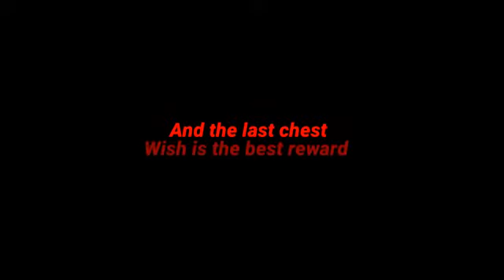Being rich on game#3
Music
1.final battle by waterflame